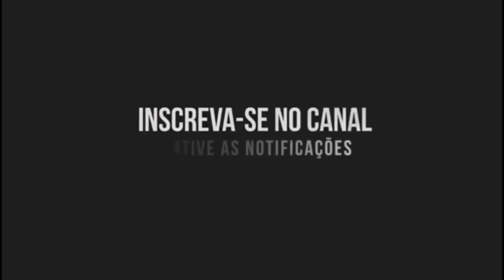Camera Nova do Canal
Hoje vou mostrar para todos a camera que eu comprei para o canal, gostaria de agradecer a todos de coração que de uma forma ou outra me ajudaram comprando o adesivo do canal, com esse dinheiro consegui comprar uma câmera para fazer os vídeos do canal. uma Nikon P 520 que vai me ajudar muito mas gravaçoēs. Obrigado a todos🙏🙏

📲 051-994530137 Esse é o contato para parcerias comercial ou você que queira gravar um vídeo do sei carro ou contratar para even